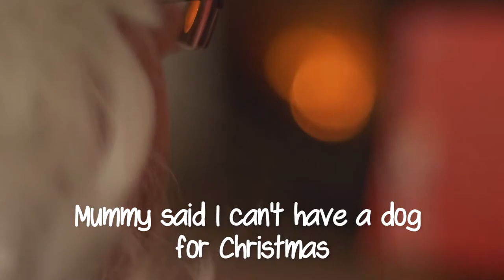Adopt a meerkat this Christmas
Our meerkat toys make the ideal house guest this Christmas.